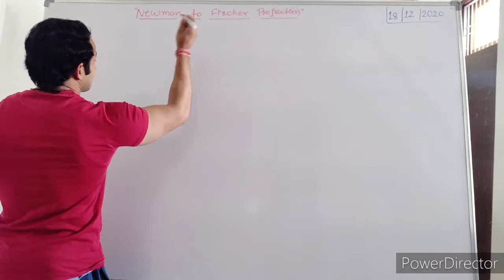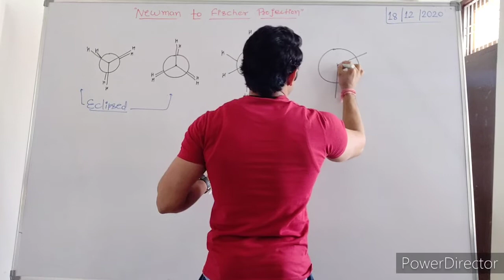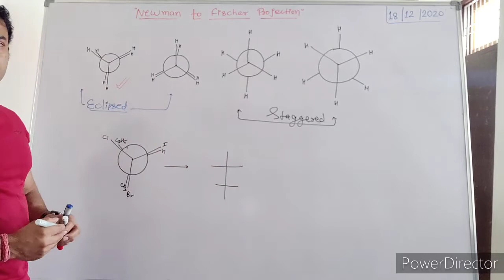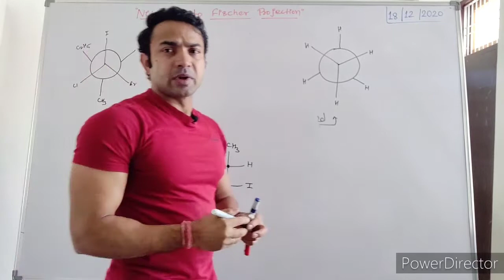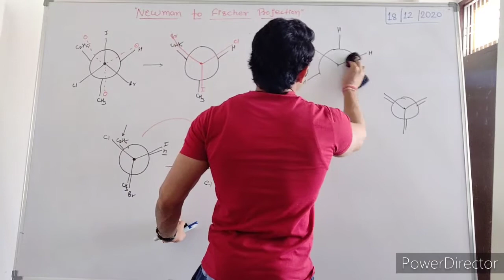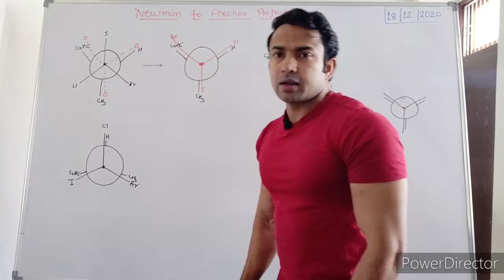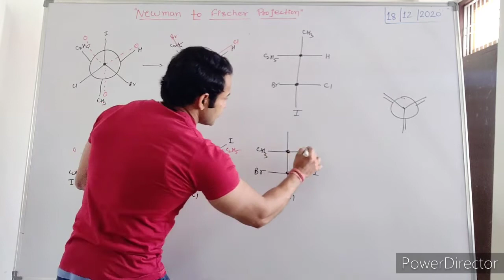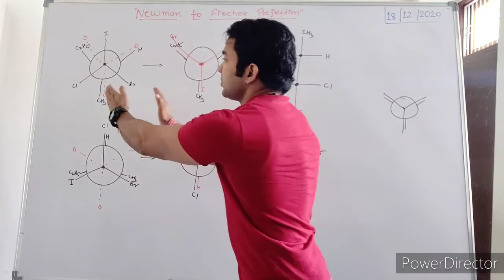Newman to Fischer Projection Formula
Newman to Fischer
useful for-- CSIR-NET/ GATE / NEET / IIT-JEE / RPSC

if you want this type of knowledgeable and interesting videos

Prakash.raja008